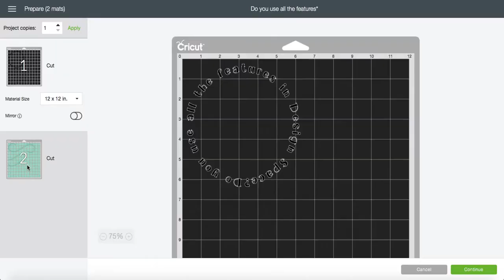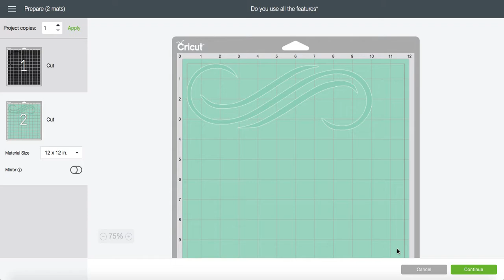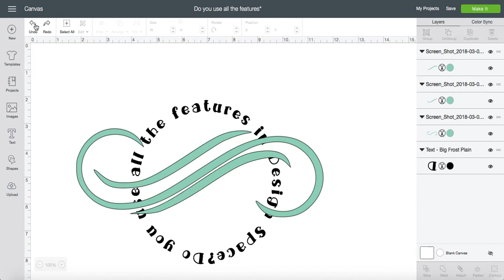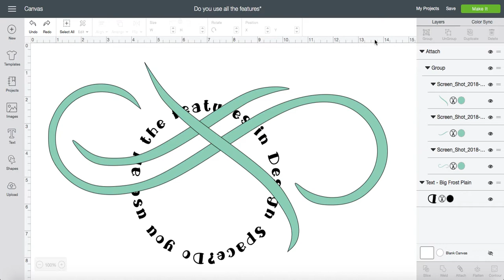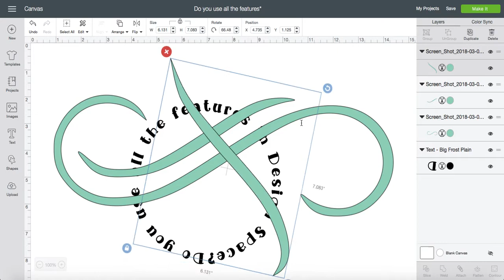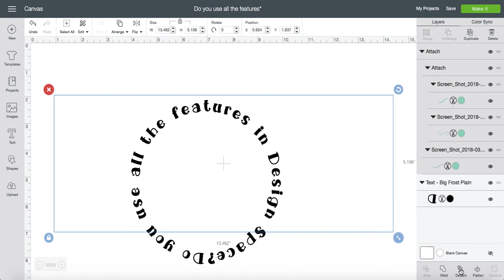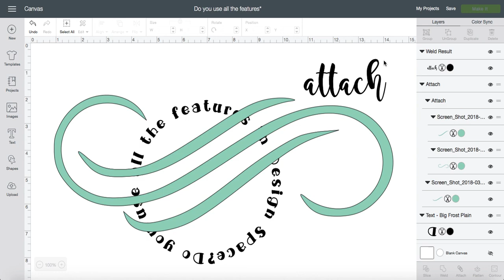Tip of the day - Design Space - Group, Ungroup, Weld and Attach When do you use each one?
Group, Ungroup, Weld and Attach - When do you use each one Design Space?  We usually try to keep Tip of the Day videos to 3 minutes or less.  This one is a little longer, because it covers four different features, as well as what the differences are between them.